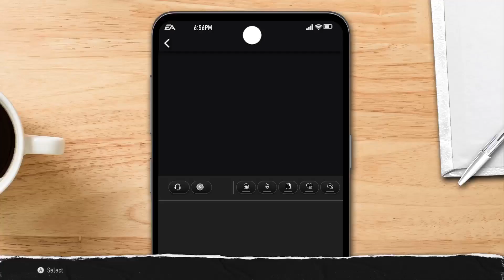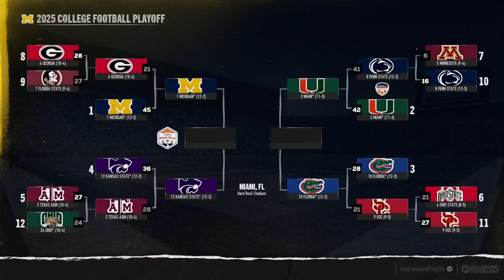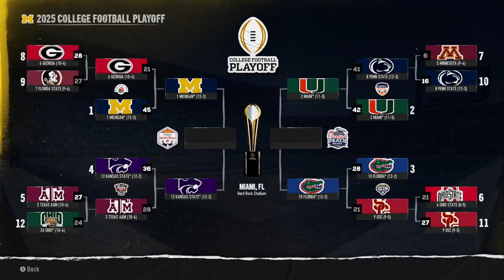EA Sports College Football 25 - Road to Glory - Drew Godfrey QB Michigan - Year 2 Conference Champio